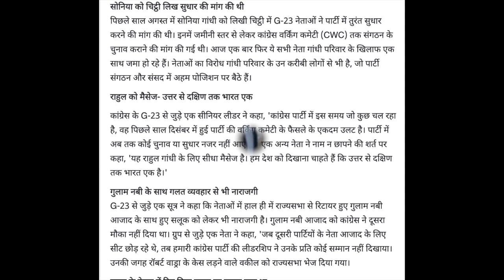Open rebellion in Congress, Upset G-23 leaders likely to give strong message to Gandhis from Jammu